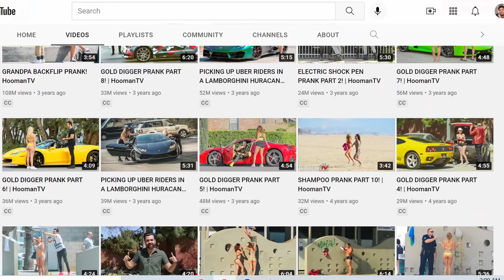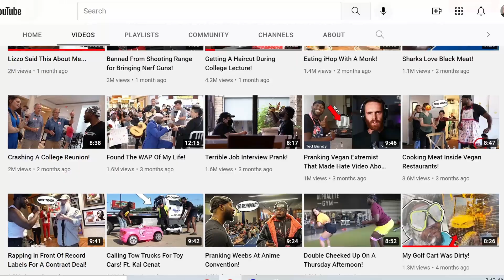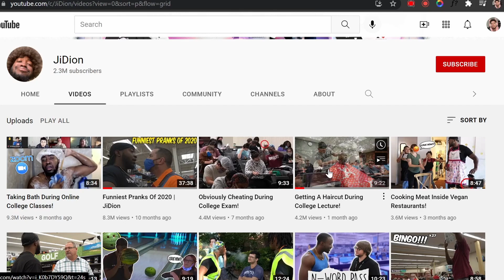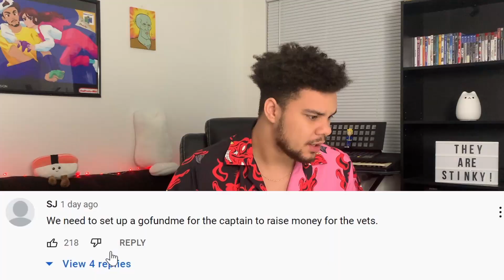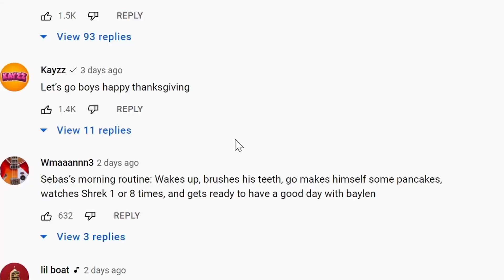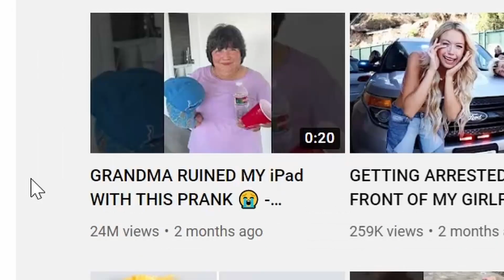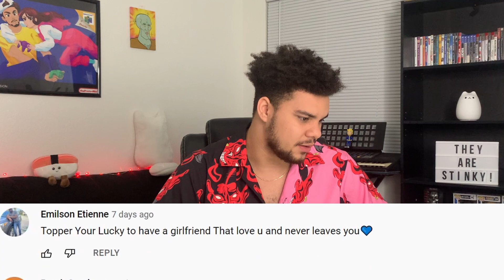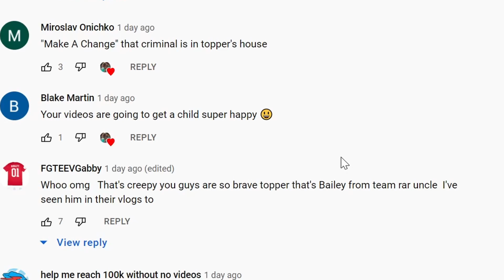Are Prank Channels Dying???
Today we take a look to see if prank channels are dying. I go through some content of creators like Topper Guild and Jidion. This is just my opinion but these guys are all pretty stinky. Should I just make prank videos now?

SOCIALS